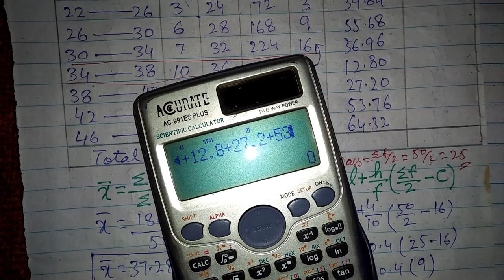Relative Measures of Dispersion (C. Of Mean deviation )